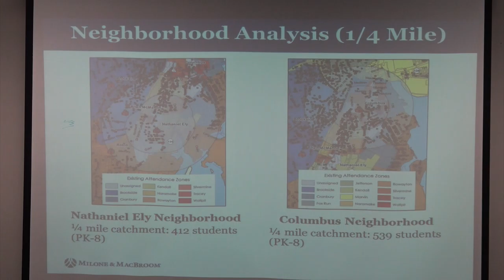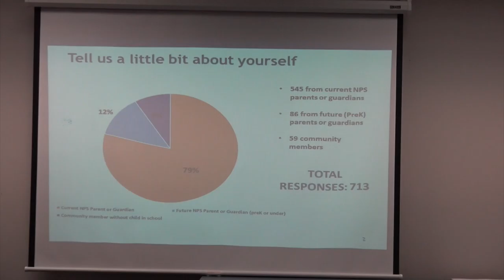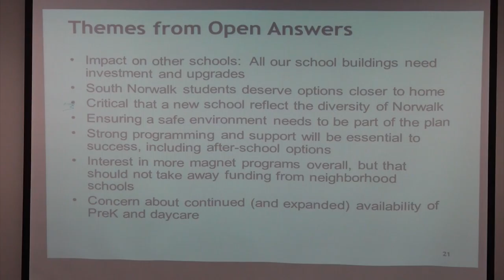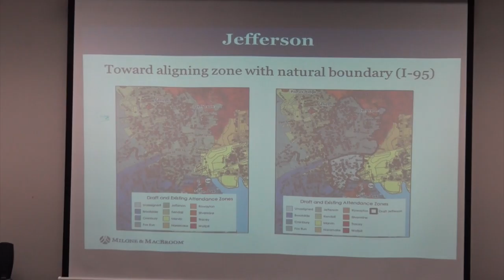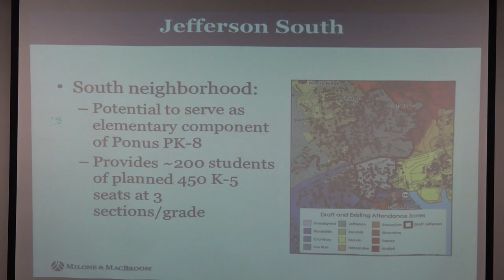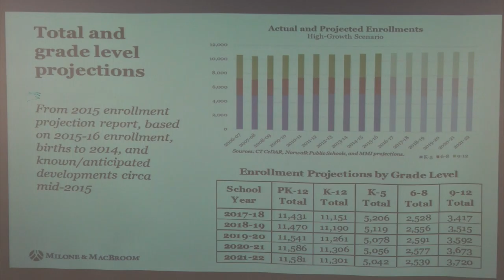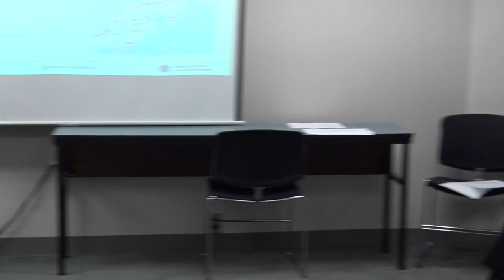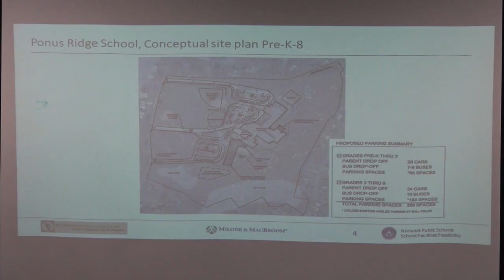Norwalk Board of Education Facilities Meeting November 29 2016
This is the meeting of the facilities committee meeting for the Norwalk Board of Education for November 29, 2016.